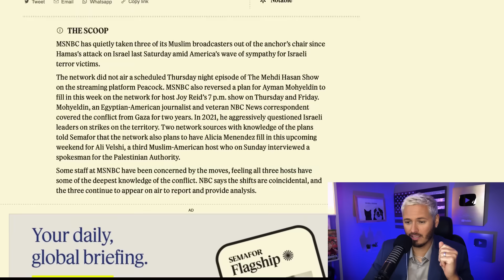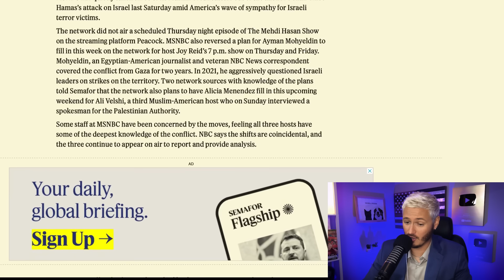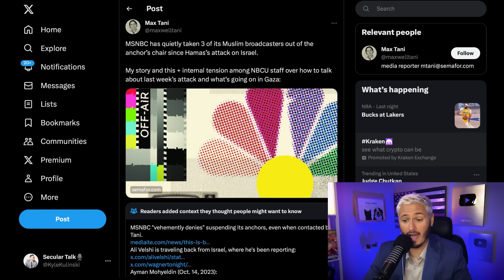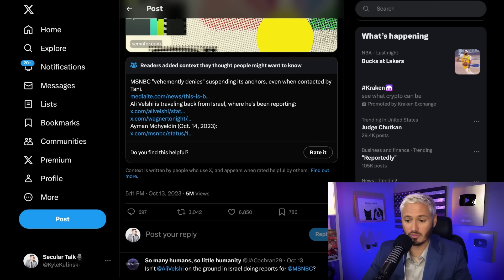Did MSNBC BENCH Muslim Hosts Over Israel War? | The Kyle Kulinski Show